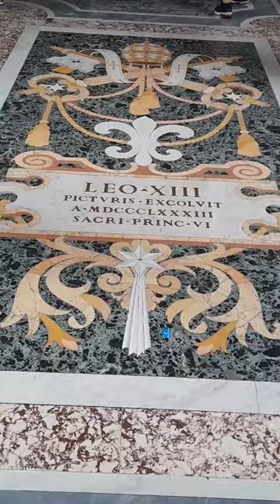Музеи Ватикана. Сикстинская Капелла.